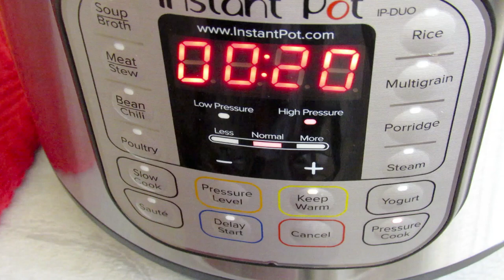مرقة الحمص الهندية النباتية بقدر الضغط الكهربائي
دائما المرة الأولى بالطبخ في هذا القدر ستكون تجربة لك وتتعلم منها لذلك في المرة الثانية سوف تضبط الوقت وكمية الماء والزر والضغط المناسب للاستخدام في كل أكلة..هذا القدر مناسب جدا للمبتدئين في الطبخ والي يعملون خارج البيت. تضع المواد في داخل القدر وتغلق الغطاء وتتركه ليقوم  بمهمة الطبخ ويمكنك القيام بشيء آخر في البيت بدون الخوف من حرق الطعام. قدر_الضغط_الكهربائي اكل_هندي
المكونات:
١/٤ كوب زيت
١ ملعقة صغيرة حبوب الكمون
١ كوب بصل مفروم ناعم
توابل كاملة
٣ حب الهال
١ قطعة صغيرة قرفة
٤حبات الفلفل الأسود
٣ قرنفل
٢ ورق الغار
٢ ملعقة كبيرة فلفل اخضر حار او حلو حسب الرغبة
١ ملعقة كبيرة الثوم المبروش
١ ملعقة كبيرة الزنجبيل المبروش
 التوابل على شكل مسحوق

١ ملعقة صغيرة كركم
١ ملعقة صغيرة كمون
١ ملعقة صغيرة كزبرة
١/٢ ملعقة صغيرة فلفل أحمر حار او حسب الرغبة
١ ملعقة صغيرة جارام ماسالا

١ كوب طماطة مفرومة ناعم
١ ملعقة كبيرة معجون الطماطة
٢ كوب ماء او حسب الرغبة
١ ملعقة كبيرة كزبرة مفروم ناعم
كزبرة اضافية للتزيين
عصرة نصف حامض
ملح حسب الرغبة
٣ كوب حمص منقوع ليلة